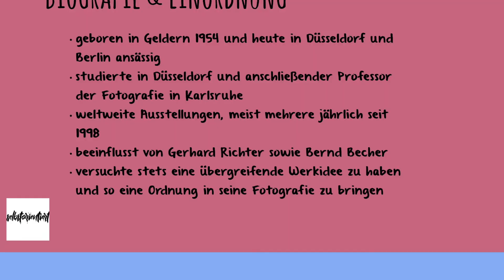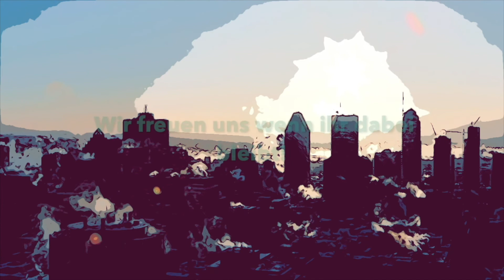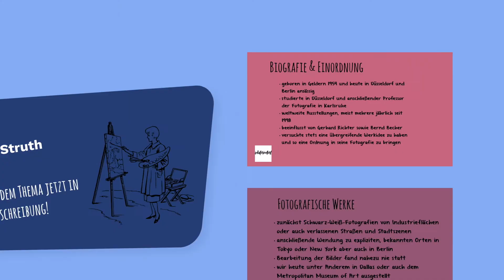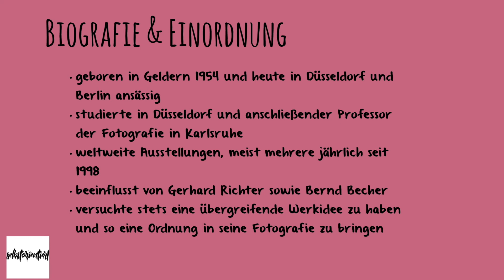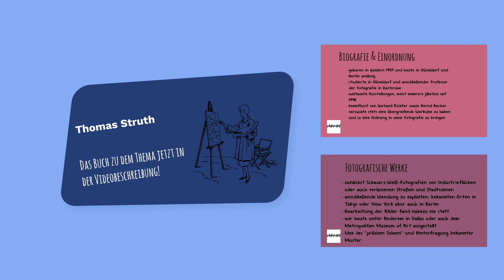Werke von Thomas Struth einfach erklärt - Arbeitsweise für den Kunstunterricht zusammengefasst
🔴 Time-Stamps 🔴
0:00 Intro
0:27 Werke von Thomas Struth einfach erklärt
5:05 Biografie & Einordnung einfach erklärt